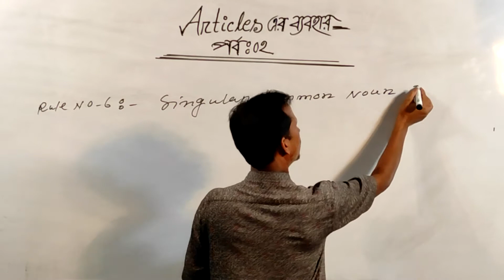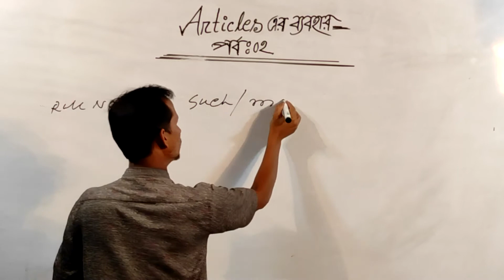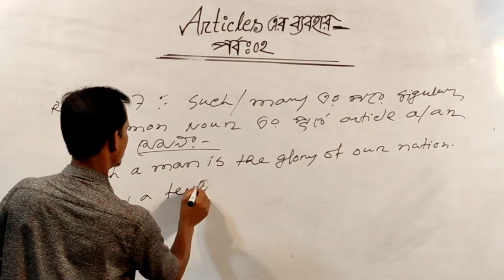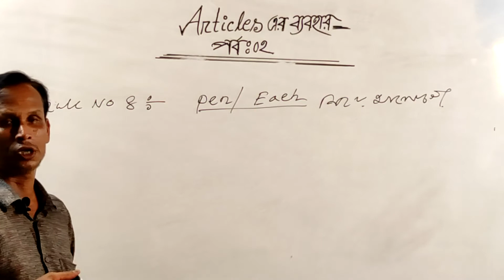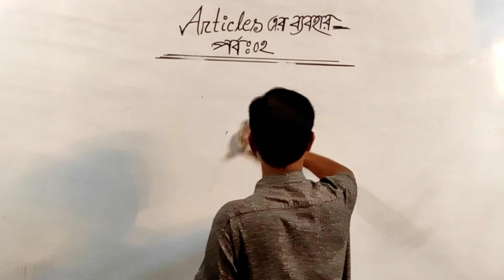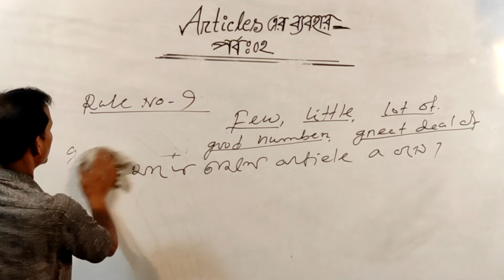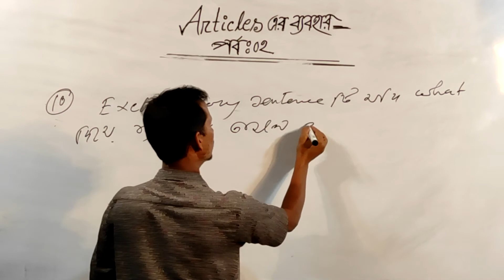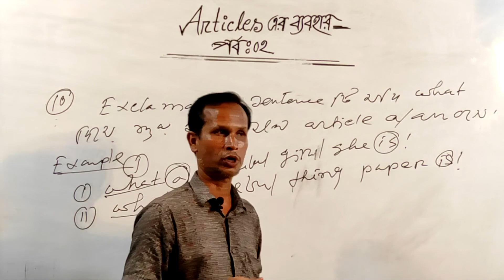SSC Nine Ten English 2nd Paper Articles and their use Part - 02